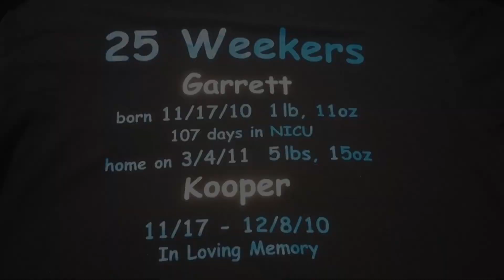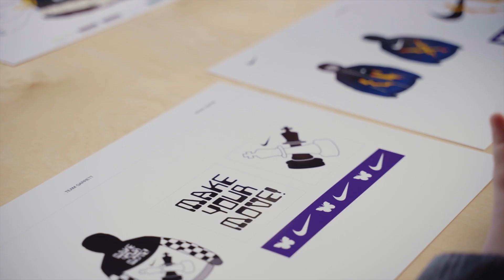Doernbecher Freestyle XIX story: Garrett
Learn more about Garrett and the Doernbecher Freestyle program